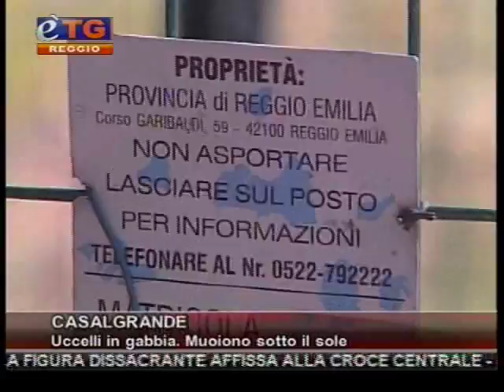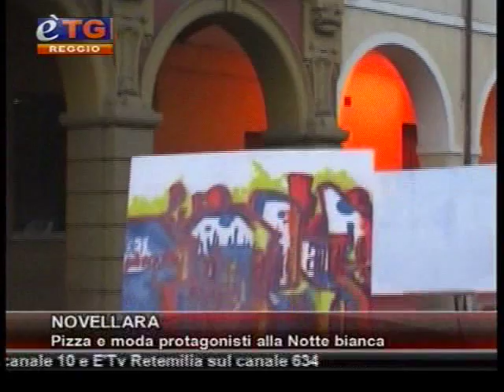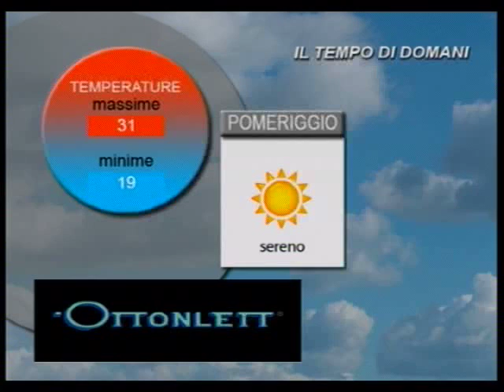etg Reggio Emilia 22 06 2013